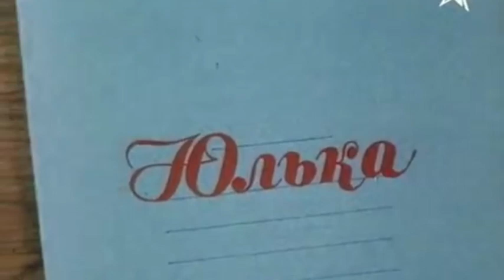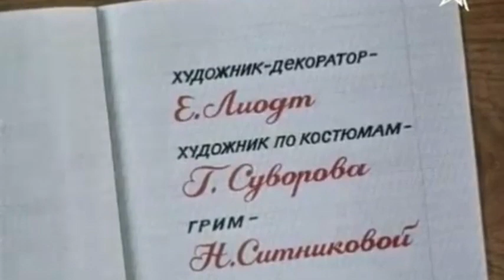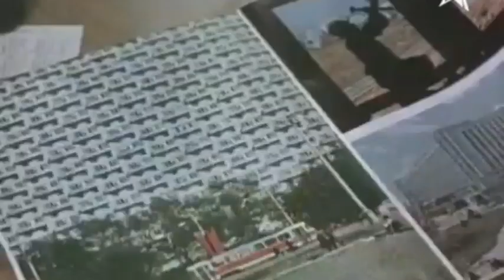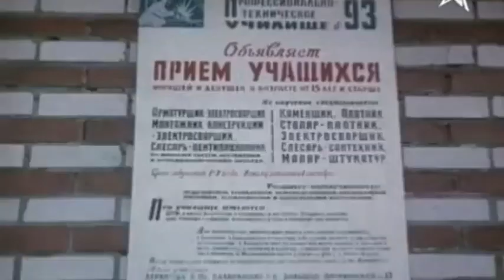10 ) Love_Family_Drama_Russian_ movie_Mp4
Beautiful very nice movie